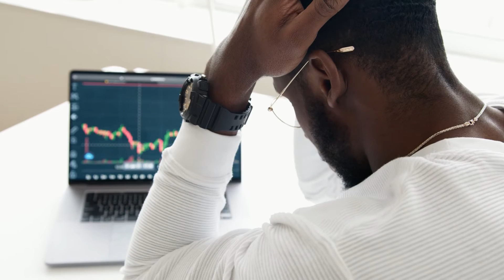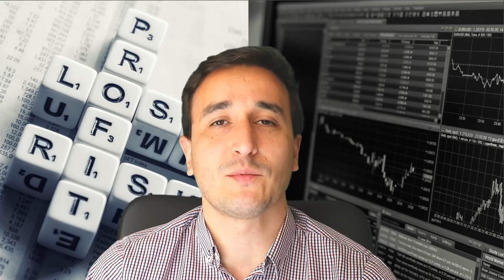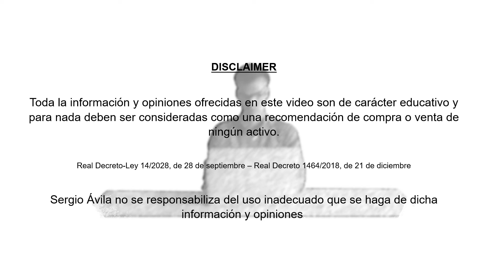¿Qué es el ANÁLISIS técnico en TRADING? Análisis de Acciones, índices, forex, criptomonedas…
En este video explicamos que es en Análisis Técnico en el Trading.